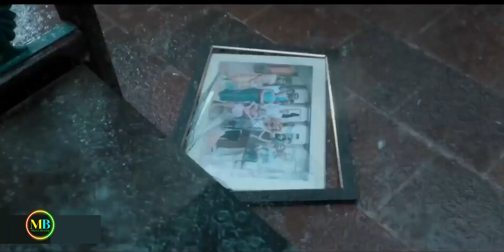Bhagavath Kesari Official Trailer BEST Trailer Telugu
Titled Bhagavath Kesari and directed by S.S. Rajamouli, the movie is based on the epic Mahabharata and stars Rajinikanth in the lead role, with Anushka Shetty, Tamannaah, Subbaraju, and Yagadeeshwar Rao in supporting roles.

For the first time in over a decade, a Telugu movie is set to release in Hindi. Titled Bhagavath Kesari, and directed by S.S. Rajamouli, the movie is based on the epic Mahabharata and stars Rajinikanth in the lead role. With a mammoth budget of over Rs.400 crore and music composed by AR

⚜️GAMING : MY PC
📌cpu : Intel(R) Core i5 2400 @3.10GHz
📌RAM : 8GB 4x2
📌HADD : SSD256 + SSD 1TB SATA
📌22" LUCOMS MONITR 2 MONITRS
📌RGB AUSUS KEYBOARD MOUSE 'ASE'
📌SOUND SYSTEM 5.1
📌EXTERNAL hdd 1TB
📌SEAGATE 1TB
📌SAMSUN A9
📌NOMAL MIC

🔰( SOFTWARE )
⚜️Adobe Photoshop
⚜️WinAVI All-in-One Converter
⚜️Adobe Express for PC
⚜️Adobe Photoshop